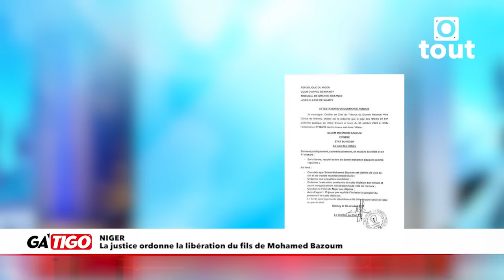Fissure au sein de la Cedeao : le Togo a encore frappé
Ga"tigo, votre bulletin d'information du 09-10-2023
- Diplomatie : Discours puissant de Robert Dussey à Ouagadougou
-Niger : La justice ordonne la libération du fils de Mohamed Bazoum
- Mali : L’armée reprend le contrôle d’Anefis
-Burkina Faso : Une base terroriste détruite
-Diplomatie : Lamine Zeine rencontre Joackim Appolinaire de Tambela